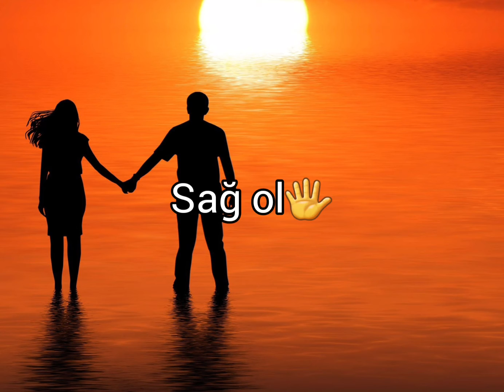ayriliq statusu, whatsapp ucun uzucu status, ayrilanlar ucun status, cox kovrek status